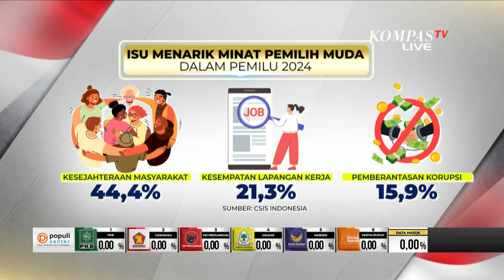Seberapa Besar Pengaruh Suara Pemilih Muda dan Pemula di Pemilu 2024?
JAKARTA, KOMPAS.TV - Jumlah pemilih muda dan pemilih pemula naik signifikan. Yang sebelumnya 30 persen naik menjadi hampir 60 persen.

Lantas seberapa pengaruhnya suara pemilu muda dan pemula dalam penenutan suara Pemilu 2024 kali ini?

Simak dialognya bersama pengamat politik sekaligus Direktur Parameter Politik Indonesia Adi Prayitno, juga Ketua Komisi Pemilihan Umum Periode 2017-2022 Arief Budiman.

Baca Juga Kawal Pemilu 2024, Litbang Kompas Gelar Hitung Cepat dan Survei Pasca Pilih di